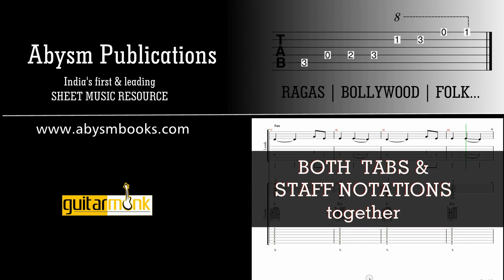Sheet Music - Karwate Badalte Rahe Aap Ki Kasam | Staff Notations, Tablature, Chords, Leads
Sheet Music - Karwate Badalte Rahe from Bollywood Movie Aap Ki Kasam | Staff Notations, Tablature, Chords, Leads. RD Burman Hits